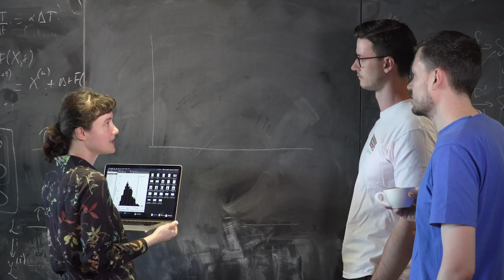Lindau Laureate Meeting 2023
At the Lindau Nobel Laureate Meeting, LINO23, 38 Nobel Laureates and computer scientist Shwetak N. Patel will meet more than 600 young scientists from around the world for discussions and inspiring encounters. Among them are six selected young scientists from the Max Planck Campus Tübingen. They introduce themselves here in the video and tell what they expect from the meeting.